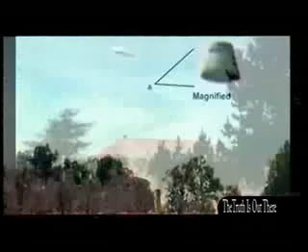UFO Pictures And Video Clips Through Time